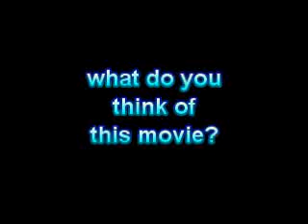What Do you Think of this Movie? #33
the Green Mile (1999), hope you like it! and this is one of the best movies I've ever seen and this was based on the novel by Stephen King in which I've never read before.